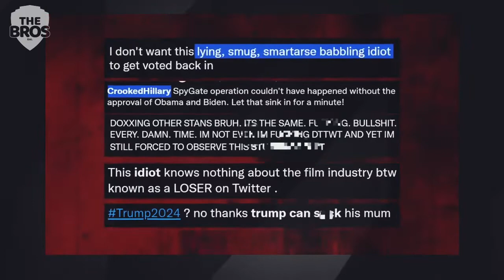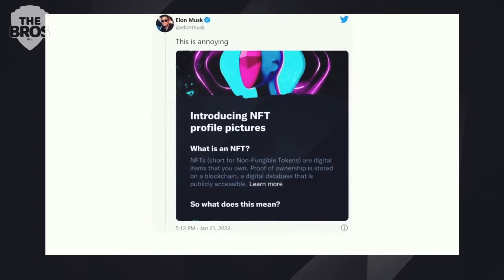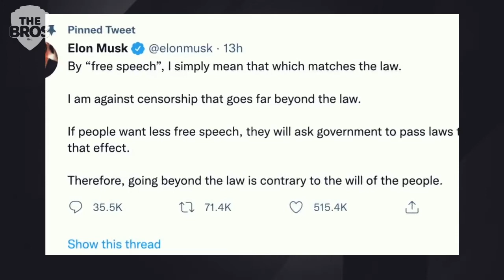Impamvu ELON Musk yaguze Twitter (TheBros)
Uremeranya nuburyo ateganya Guhindura imbuga nkoranyambaga?

The Bros Ent. We push the boundaries of digital storytelling. Our mission is to inform and inspire, hope you enjoy it! 😊

Graphics and Video Production by @tb_Creatives

juno ft bwiza edeni , soja by bwiza ft juno nasara by ariel wayz edeni by chriss eazy amajwi ya anita pendo agasobanuye by rocky 2023 maya part 21 mitsutsu comedy 2023 rusesabagina
maya part 11 nyaxo comedy 2023 danny nanone isimbi noeline youtube channel maya, costa titch citizen tv live nsabi comedy killaman urugo rwanjye urugo rwanjye series